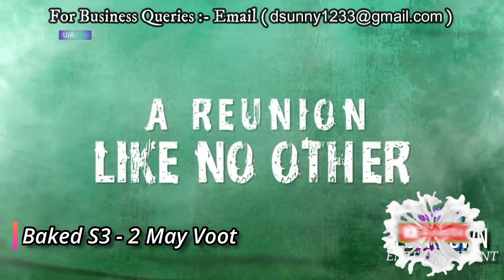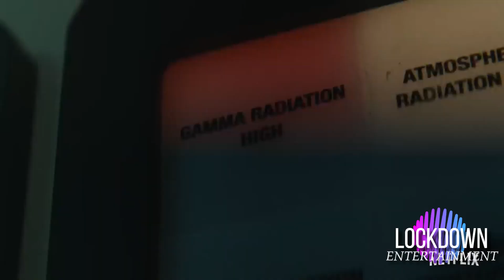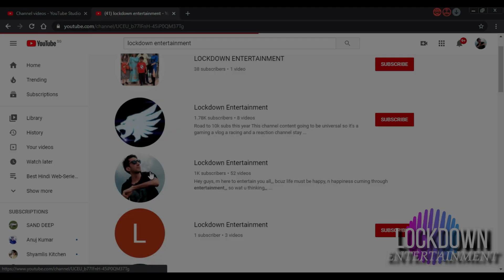Top-17 Best until 6-May-2022 Upcoming Web-Series-Hindi Movies Netflix#Amazon#SonyLiv#Disney+Hotstar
The Kashmir Files ott release date May 2022 kdrama upcoming web series and movies release in May 2022 new web series trailer movie bollywood New on OTT This week upcoming new web series May 2022 trailer movie May 2022 new releases kdrama south hindi dubbed new web series and movies this week today released movies today released web series no time to die ott release date hindi chal mera putt 2 today released movies web series lockdown entertainment bnf tv akhanda ott release date
Beast Raw hindi Ott Release Date & Time Netflix
upcoming May 2022 movies and web series
83 ott release date
Posti punjabi ott release date
Best Crime Thriller Web Series hindi April 2022
Best hindi web series april 2022
Best crime thriller movies april 2022
Attack ott release date
enemy Hindi Chal mera putt 2 new web series movies trailer 2022 yaar anmulle Returns hindi dubbed update official trailer release date release Top 10 2022 upcoming web series and movies minnal murali part 2 season 2 update south indian hindi dubbed
upcoming may 2022 movies
upcoming web series may 2022
upcoming may 2022 kdrama
upcoming may 2022 movies bollywood
upcoming korean drama may 2022
OTT Release Date Hindi Enemy Muddy Hindi Ott Release Date Chal mera putt 2 new web series movies trailer 2022 ucha pind yaar anmulle paani ch madhaani no time to die hindi dubbed update pushpa official trailer release date release time India Top 10 may upcoming web series and movies
akhanda
Snowpiercer New Season Hindi Dubbed
no time to die release date in india on ott
ott release May 2022
Best web series in January 2022
2022 web series
new movies
May 202 upcoming movie releases web series releases new web series trailer upcoming this week Netflix Disney Hotstar amazon prime sonyliv zee5 altbalaji
New web series trailer upcoming new hindi web series and movies May 2022
upcoming movies and web series in December 2021 new web series trailer hindi ott release date platform trailer